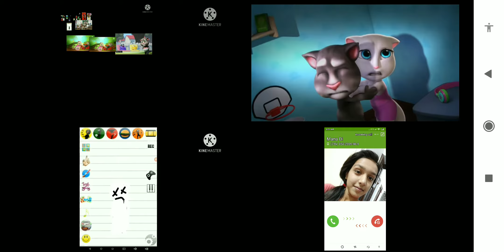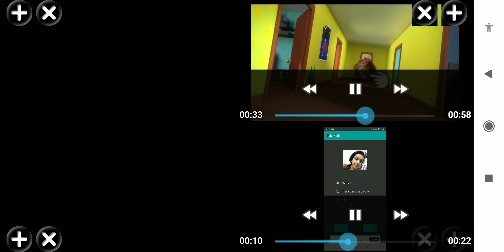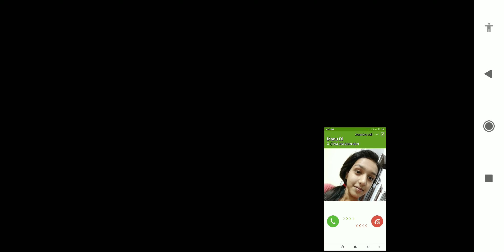91 parison Up to faster ULTIMATE LOUD!